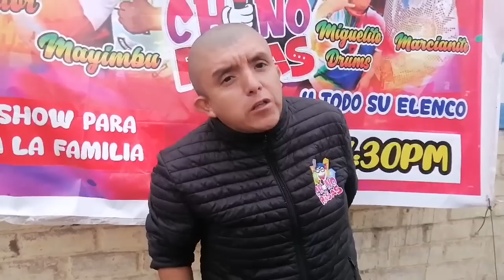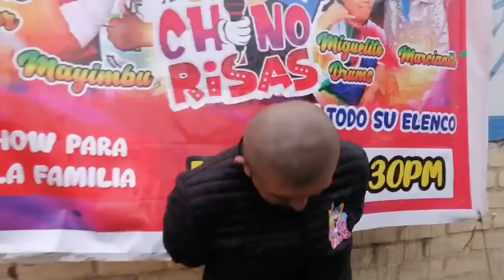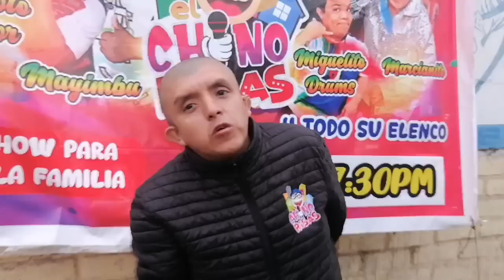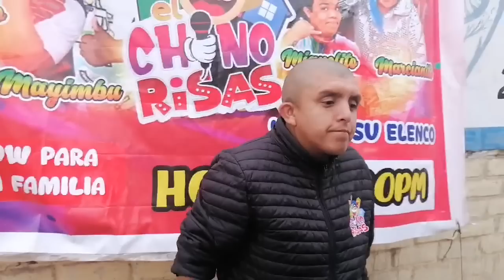😄 MARCIANITO SE LAGEA - Elenco del Chino Risas en Paramonga | Entrevista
✔El elenco del chino risas llegó hasta la ciudad de paramonga, como es de costumbre de parte de nuesto equipo le hicimos una entrevista muy diverida al marcianito de la risa, recordar que hoy se presentaran en dicha ciudad junto a los demas como el mostrito de la risa, chino risas, mayimbu, la gordita sexi, el cholo juan y miguelito drums.

✔Videos que te puedan gustar

Copyright
¡Habla Causa! ©